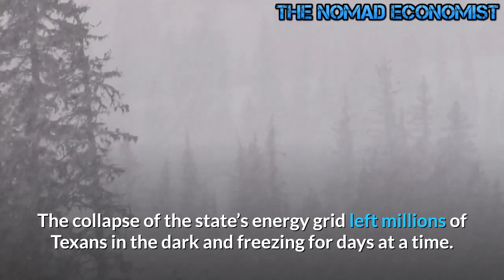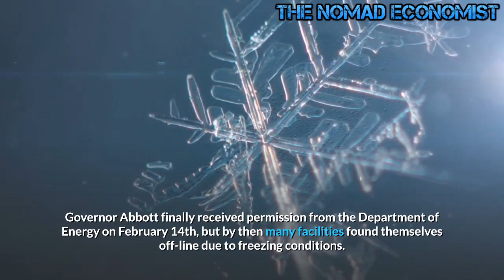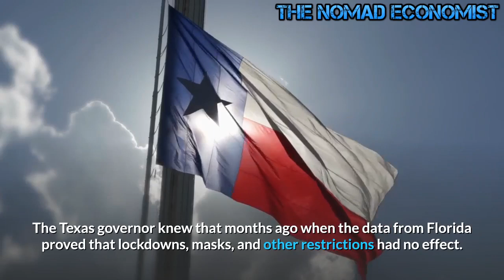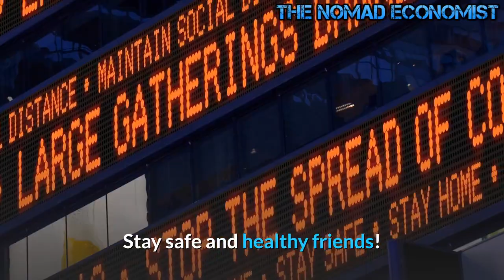Ron Paul : Unintended Consequences & The Texas Big Freeze Energy Disaster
Last week Texas experienced a cold snap that resulted in serious statewide damage, death, and destruction. The collapse of the state’s energy grid left millions of Texans in the dark and freezing for days at a time. Tragically, at least 30 people died.

There are many reasons why Texas became like a Third World country, and we should be careful not to pin all the blame on just one factor. But it seems clear that the disaster was to a large degree caused by political decisions to shift toward “green” energy generated from solar and wind and by Governor Abbott’s authoritarian Covid restrictions.